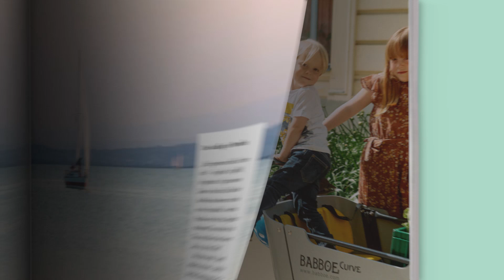Ein Blick in das neue carpe diem (Juni/Juli-Ausgabe)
„Da es sehr förderlich für die Gesundheit ist, habe ich beschlossen, glücklich zu sein.“
Voltaire (1694–1778), französischer Philosoph und Schriftsteller